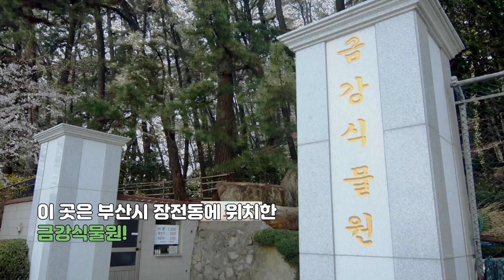2300여 종의 식물이 살아 숨쉬는 도심 속 휴양지 금강식물원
극심한 미세먼지로 스트레스를 받고 있다면 4월 초 봄 나들이로 금강식물원을 방문해보는 것은 어떨까?